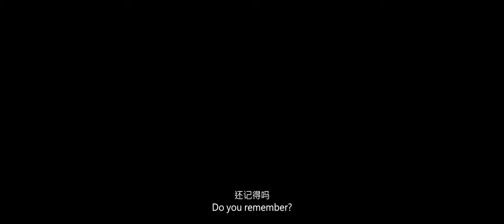OST Dream Seekers ViddseeOriginals Music Video // Viddsee.com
Dream Seekers Original Soundtrack
你还记得吗？Do You Still Remember?
Lyrics by Teresa Tseng 曾詠熙
Performed by Teresa Tseng 曾詠熙
Arranged by T-Ma 马敬恒 , 林岳霆 Lincoln Lam
Mixed by John Benedict Pereira